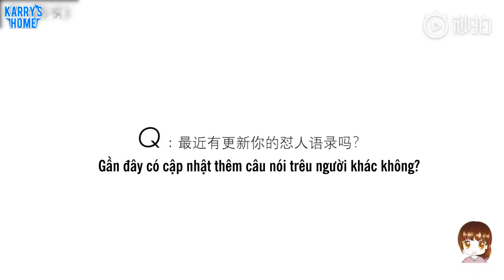[Vietsub] Vương Tuấn Khải đâu có trêu ai bao giờ???